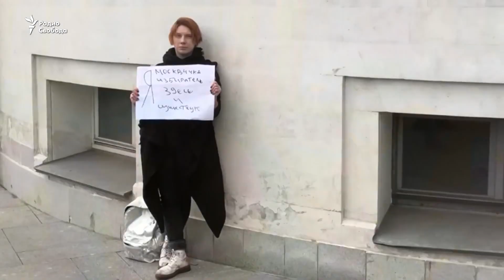Поход оппозиционеров в Мосгоризбирком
Объявленная ранее главой Мосгоризбиркома встреча с оппозиционными кандидатами в депутаты в Мосгордуму не состоялась